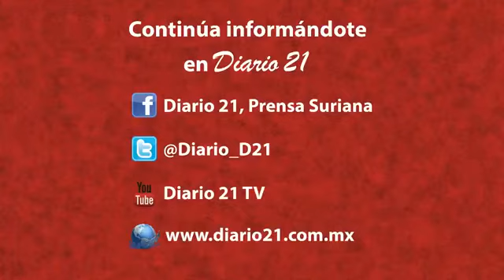Río casi arrastra una urvan en Cocula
La fuerte lluvia hizo crecer los ríos la noche deñ 8 de septiembre y casí arrastró una urvan con los integrantes de un grupo musical de Cocula.